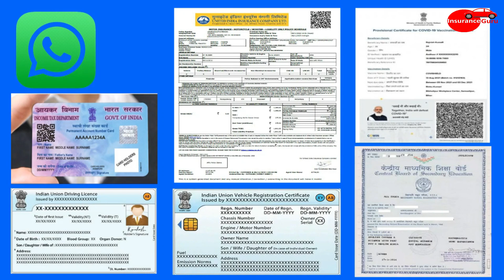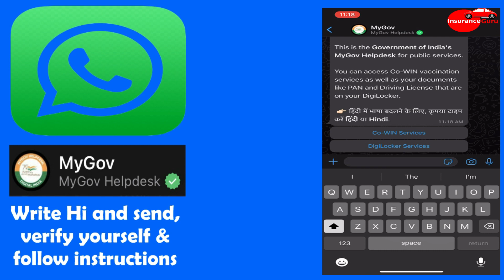WhatsApp New Features | Download Documents In WhatsApp | Covid DL RC Insurance Certificate WhatsApp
Download Documents In WhatsApp
Covid DL RC Insurance Certificate WhatsApp
0:00 - Introduction
0:43 - features
1:12 - Process
2:02 Demo
watch this video till end and please do like share and subscribe this channel and also don't forget to make a comment as your valuable feedback to me which motivates me to improve my content and also inspire me to make lot more videos of your choice or demanded in comment section.

Car Insurance
Bike Insurance
Insurance Guru
Nitin Pal
United India Insurace
insurance
uiic
insurance guru
nitin pal
unite India insurance
bima
lic
lic premium
lic ipo
insurance premium
insurance kya hota hai
insurance agent kaise bane
Basics of Insurance
What is Insurance With Full Information?
Insurance - Business Services
The Complete Guide to Buying Insurance
Insurance Quick Support
Classification of Insurance